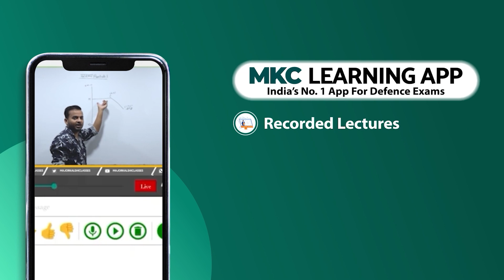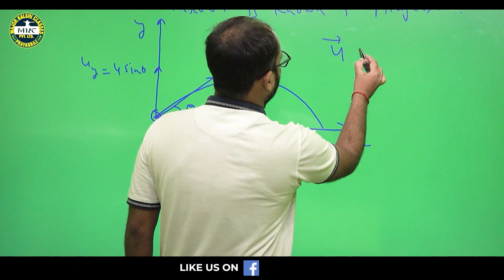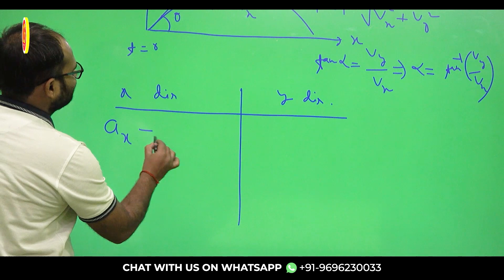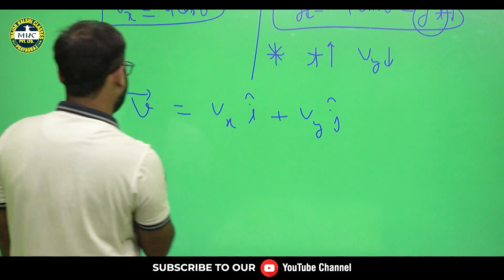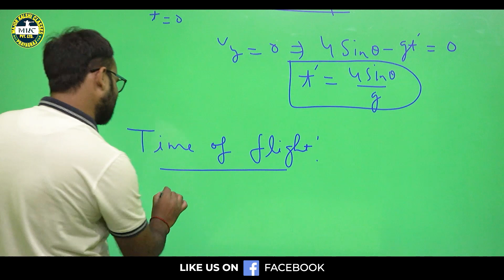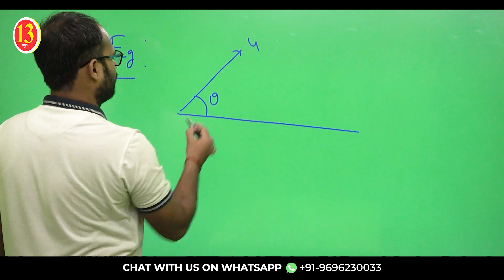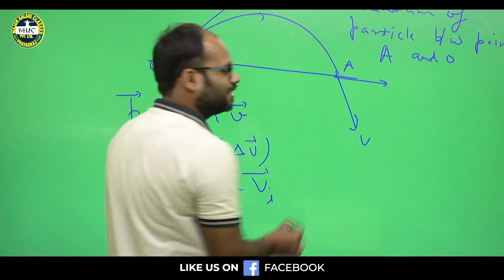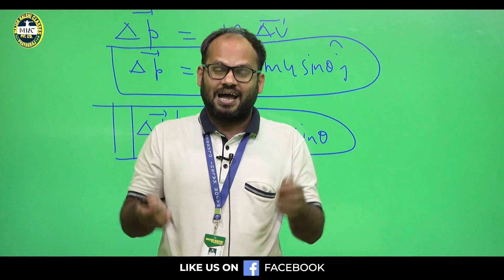Projectile Motion - Most Difficult Concepts & Questions for NDA, Air Force, Navy & Coast Guard Exams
Projectile Motion - Most Difficult Concepts and Questions for NDA, Air Force X and Y, Navy AA/SSR and Coast Guard Exams

Join Major Kalshi Classes for complete and thorough preparation of All Defence Exams, SSB Interview, Spoken English, Physical Training and Complete Medical Check-up.

To Register for Classroom Course or Online Classroom Course or for any query

You can also visit Major Kalshi Health Care Center official